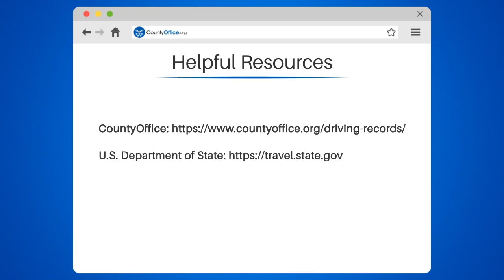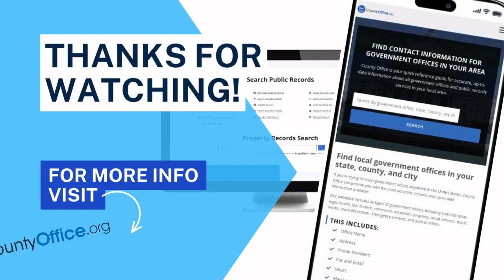Can I Have 2 Drivers Licenses From Different Countries? - CountyOffice.org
Can I Have 2 Drivers Licenses From Different Countries? No, it's not legal to hold two valid driver's licenses from different countries at the same time. In this video, we'll explain why having two driver's licenses can lead to penalties, fines, license suspension, or even imprisonment. We'll also discuss what to do if you move to a new country and need to obtain a driver's license from that country.

We'll provide useful resources such as CountyOffice.org, where you can find information on driver's license permits and requirements. We'll also direct you to the U.S. Department of State's website, which offers guidance on driving abroad and obtaining an International Driving Permit.

It's important to understand the laws of the country you're residing in and obtain a valid driver's license. Don't risk facing legal consequences by holding two driver's licenses from different countries.